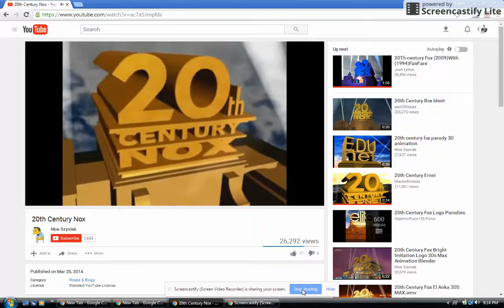2Oth Century Nox